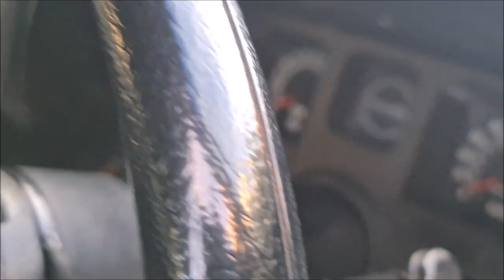For Sale - 1973 HQ GTS Monaro 350 V8 Coupe - Mustard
Australian Muscle Car Sales proudly presents for sale a super rare 1973 Holden HQ GTS Monaro 350 Coupe.

One of only 405 HQ GTS Monaro Coupes were built with the Chevrolet 350 V8 engine, with just over a half fitted with the T-400 Automatic gearbox. GMH marketed the HQ as a "Great Way To Move" and nothing in the HQ range moved quite the way a 350 Coupe did. In addition to the low build numbers, the HQ was GMH's final 81837 model making this one rare Lion.

Proudly presented for sale is this stunning Mustard 350 GTS Monaro Coupe with factory Black vinyl trim. A full matching numbers car, this HQ Monaro GTS is running the factory installed 350 Chevrolet V8 featuring the famous McKinnon block and bullet proof 3 speed T-400 automatic gearbox all packaged in what many believe to be the finest looking motor car ever made in Australia. Highly optioned from the factory with optional Air conditioning and Power Steering, this Monaro GTS was built on the 7th of December, 1973 and sold in July, 1974 through Ron Hodgson Motors, Cabramatta, NSW.

For all the details about this very rare Monaro please visit Australian Muscle Car Sales at: